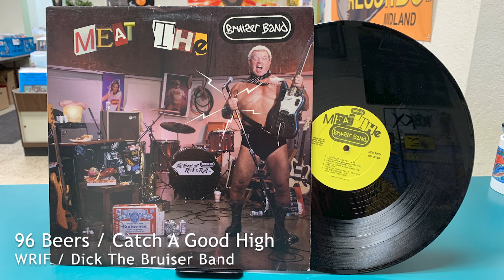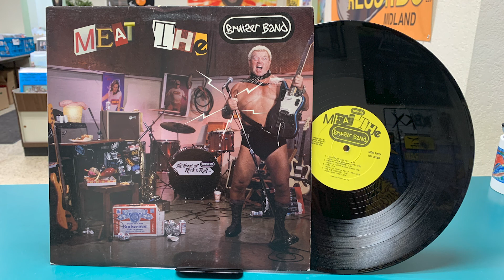96 Beers / Catch A Good High - Dick The Bruiser Band / WRIF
"96 Beers / Catch A Good High"
by the Dick The Bruiser Band / WRIF Morning Crew
from the 1984 Album "Meat The Bruiser Band"